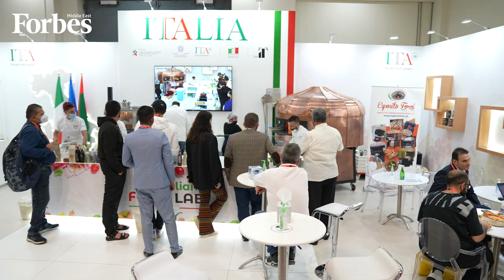4000 شركة غذائية تجتمع في معرض غولف فود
4000 شركة عارضة من أكثر من 185 دولة اجتمعت في "غولف فود" المعرض الأكثر شمولاً للعلامات التجارية العالمية في مجال القطاع الغذائي